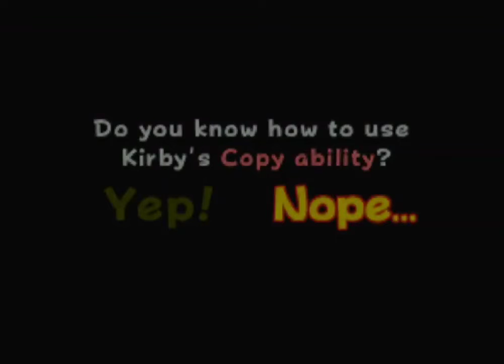SWEET T AND KIRBY 64: THE CRYSTAL SHARDS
sweet t is on that kirby64 the crystal
shards!! it's like dope on a rope yo!